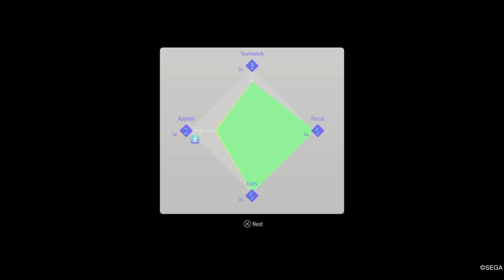[53] Yagami Trying To Be Tony Hawk! School Stories Saga!| LOST JUDGMENT Playthrough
Due to circumsances Episodes 43 to 54 will be in a course of double uploads this week of lost judgment from monday to saturday first upload from 2:00 PM to 3:00 PM and second upload From 5:00 PM to 6:00 PM EST

I going to work my butt off to do daily uploads of this series everyday from monday to saturday for the majority of this series so be prepared to hit the notification bell for when these episodes go up!

3 years after the events of the JUDGMENT playthrough Takayuki Yagami Joined by his partner, ex-yazuka Masaharu Kaito, the crime-fighting duo is called on to investigate a seemingly perfect crime whose lead suspect has an airtight alibi. What starts out as a tale of revenge reveals a tangled web of conspiracy involving several unlikely factions taking advantage of a broken law system. But as victims pile up and Yagami unravels the truth, he must choose between defending the law or exacting justice.